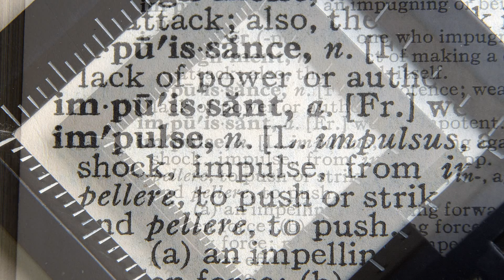ABC's of TBI - Impulse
The ABC's of TBI - Impulse
Brain Injury Awareness